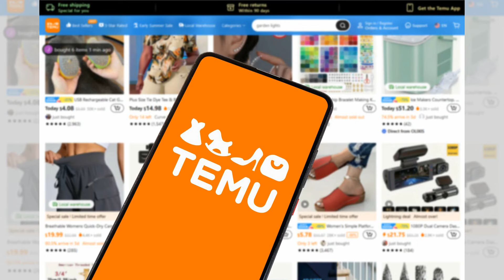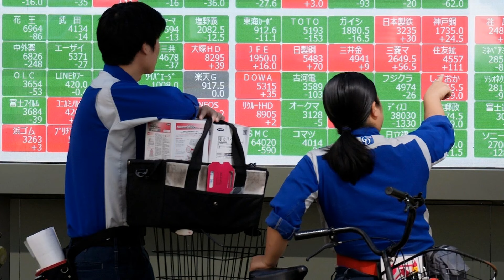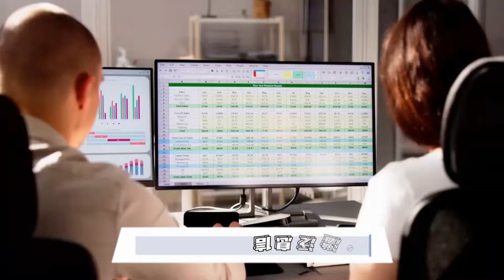美國官員指責俄羅斯和中國阻礙亞洲領導人聲明：點點思考20241013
大家好！歡迎來到我們的點點思考節目！今天，我們將深入探討近期國際舞台上發生的幾個引人注目的事件。首先，美國官員指責俄羅斯和中國在東亞峰會上阻礙共識聲明的達成，這起事件不僅凸顯了南海問題的敏感性，還揭示了東南亞國家在大國之間的艱難平衡。接著，我們將轉向護膚品的演變，從過去的Neutrogena爽膚水到如今的Benefit和Tata Harper等品牌，這些新興產品如何重新塑造我們對肌膚護理的看法，並提供更有效的解決方案。最後，我們將分析中國在歐盟面對電動車關稅問題上所遭遇的挑戰，這一決策如何打破了歐盟內部的共識，並影響了中歐之間的關係。這一系列事件不僅反映了當前全球政治的複雜性，也提醒我們在面對挑戰時，合作與對話的重要性。請大家繼續收看詳細內容！